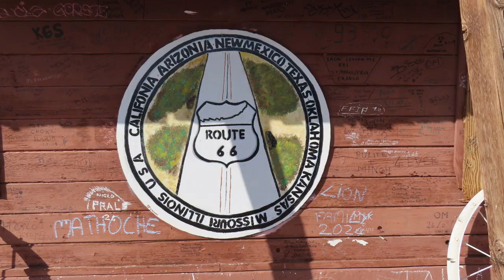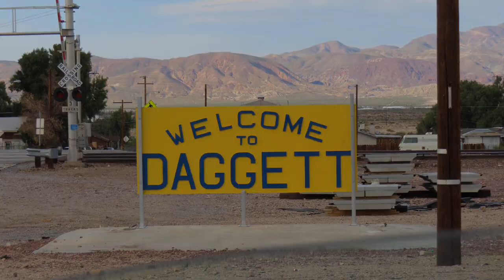Route 66 | Just a little trip!!!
Lived off of Route 66 many years. 1st time driving out this way. Love the historic buildings & nostalgia.